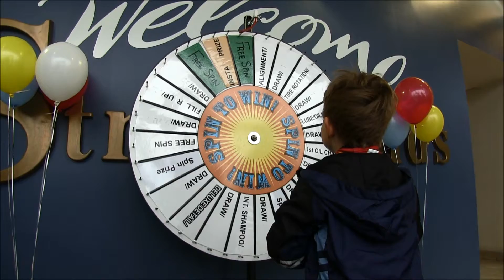MidnightMadness Deal #11 | Strickland's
Harvey & Maurine picked out a 2005 Toyota Sienna with the help of Account Manager Dane Bes!

Click here now to make your vehicle dreams come true with Strickland's

Strickland's is conveniently located in Brantford, Stratford & Windsor Ontario.  We have over 1000 vehicles available everyday!